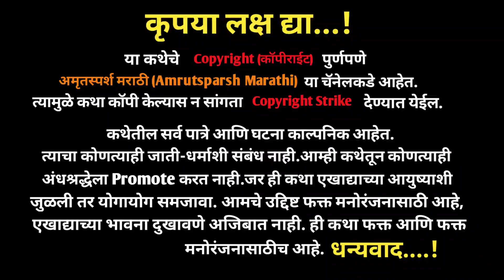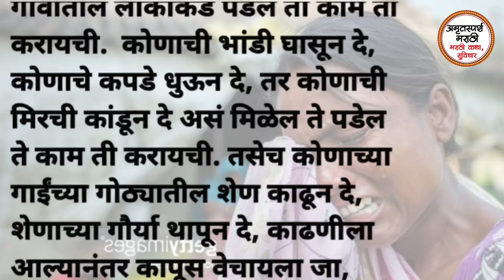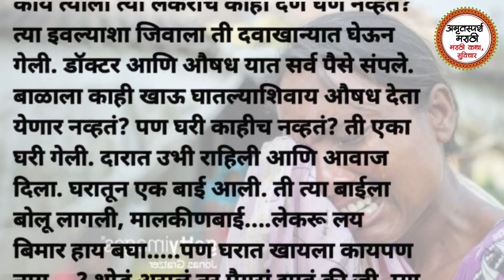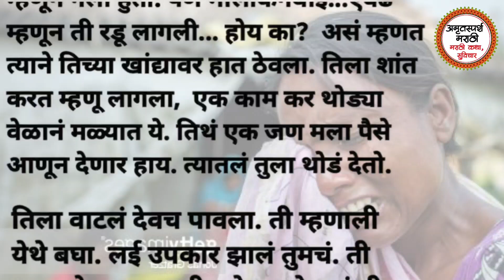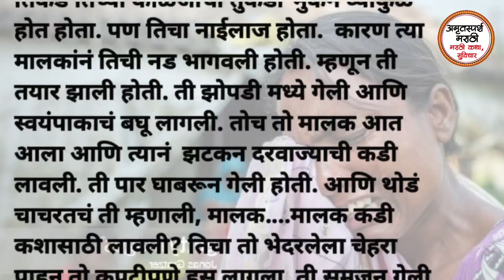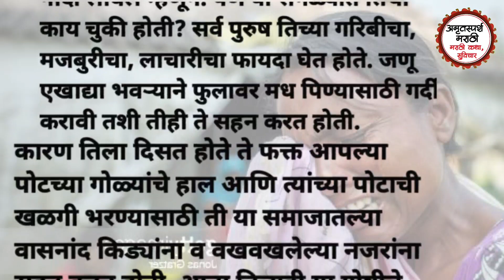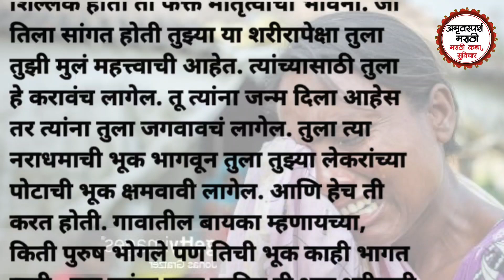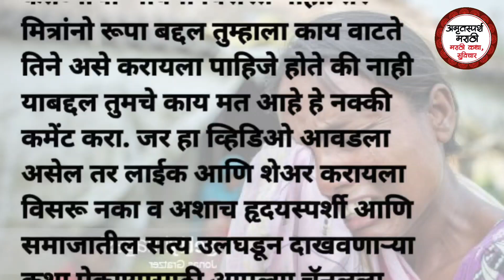|भूक शरीराची की पोटाची...?|Bodh Katha|Marathi Bodh Katha|Marathi katha|मराठी गोष्टी|मराठी stories|